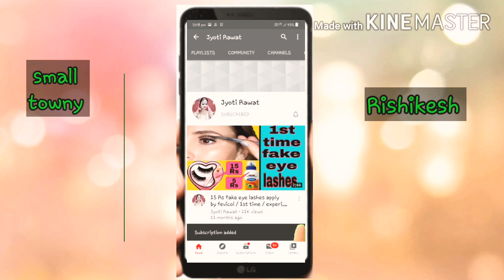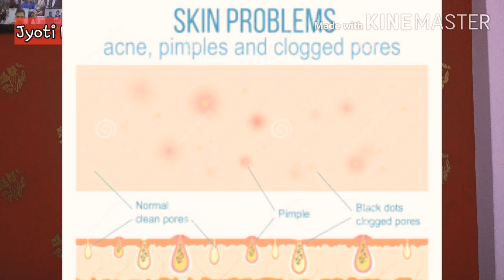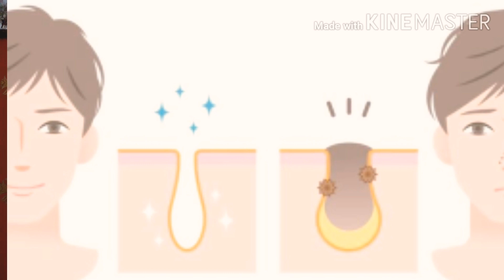Modicare pimples and acne treatment/ jyoti rawat/ rishikesh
Thank you for CHECKING out my description box. yahan apko video se related information milegi.

today i am sharing modicare pimples and acne treatment,  difference between acne and pimples.

Product detail
• Modicare Moroccan argan oil cleanser- MRP-445 , after DISCOUNT- 371

• Modicare FOTE Cleansing gel apricot tea tree oil- MRP- 275, after DISCOUNT- 235

• Modicare Shloka 3 in 1 Cleanser toner makeup remover- MRP- 315, after DISCOUNT- 270

• Modicare FOTE neem face pack- MRP- 270, after DISCOUNT- 225

• Modicare FOTE fairness gel- MRP- 250, after DISCOUNT- 210

• Modicare shloka sun screen 30 spf- MRP- 265, after DISCOUNT- 235

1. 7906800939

apke niche downline bnti jygi bina hard work kiy